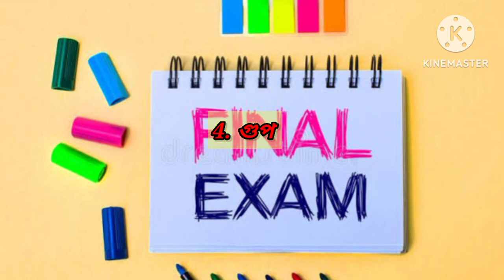পরীক্ষায় আসতে পারে এইরকম সম্ভাব্য একসেট প্রশ্নপত্র।।বিষয়-ইতিহাস।।পেপার-CC-1B/GE-2 বি.এ সেকেন্ড সেম